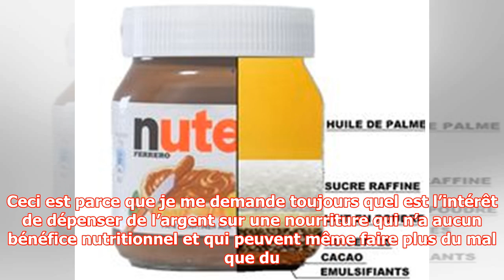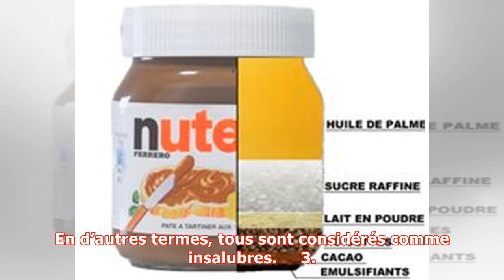Voici les marques de chips de pommes de terre toxiques que vous ne devriez jamais mettre dans vot...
Voici les marques de chips de pommes de terre toxiques que vous ne devriez jamais mettre dans votre bouche à nouveau (plus 5 alternatives) | kapacking.club
Productions Review